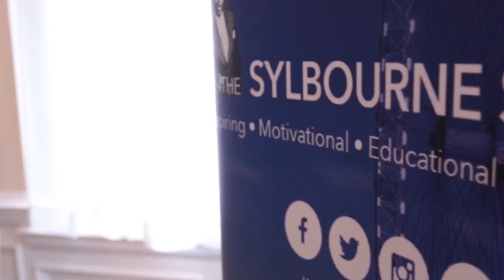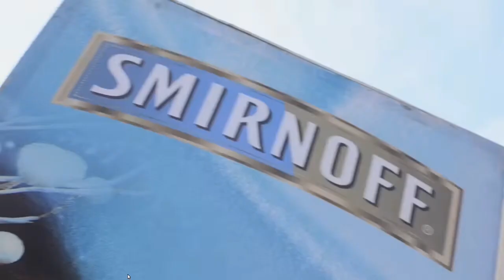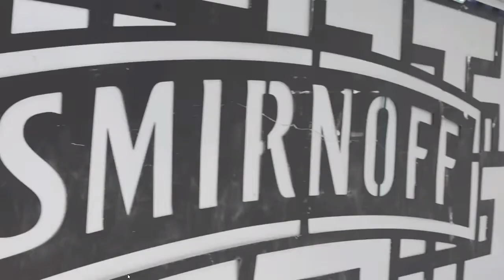BRITJAM EXPLODES IN JAMAICA AGAIN|| KHORI HYDE || THE SYLBOURNE SYDIAL SHOW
On the red chair we caught up with Khori Hyde as he share about Brit Jam and the musical experience in Jamaica as young people in the UK Diaspora engage with Jamaica.